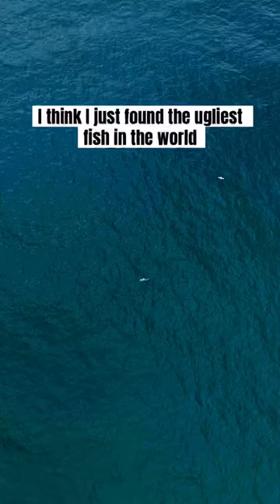Is this the Worlds ugliest fish?!